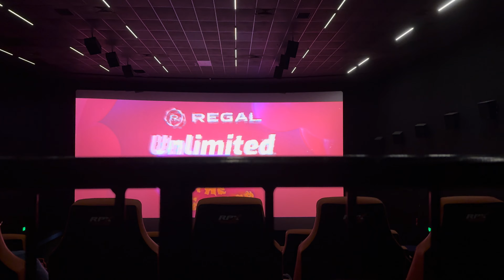Opening to Red One (2024) at Regal RPX Cinemas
I don’t take request on Theater Opening

Trailers I got:
The Fire Inside